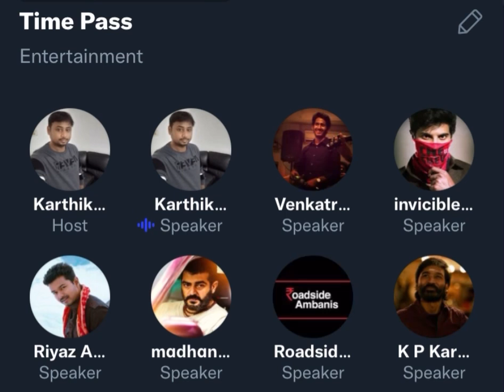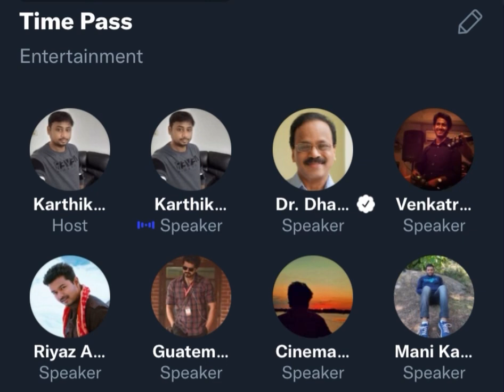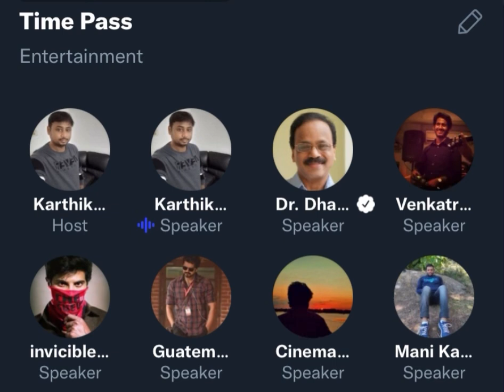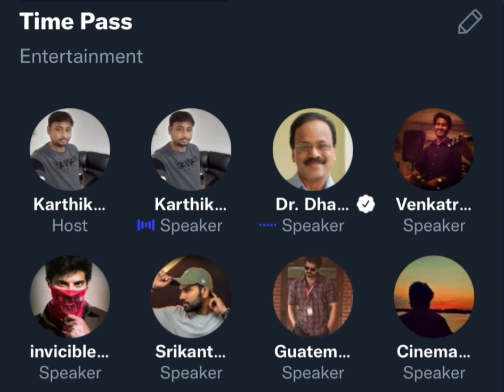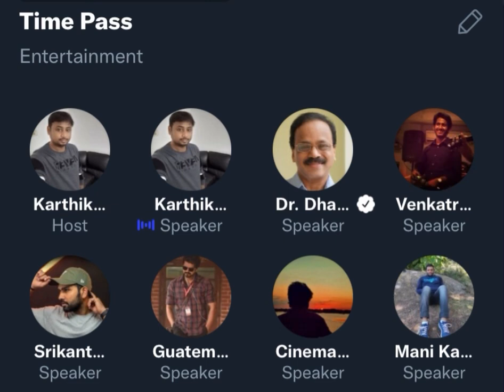இனி சின்ன பட்ஜெட் படங்கள் ஓடுமா ? | Karthik Ravivarma's Time Pass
Discuss About Small Budget Films With Audience
Karthik Ravivarma Twitter Spaces